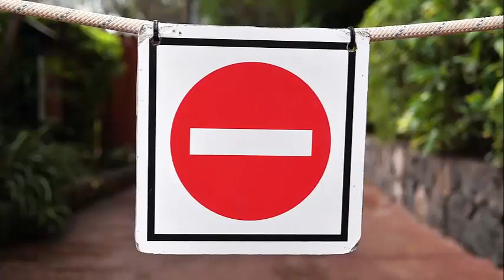Unlock the Beauty: Explore Kazakhstan's 10 Best Travel Destinations | The Travel Diaries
In this video, I'm sharing my top 10 favorite travel destinations in Kazakhstan! Kazakhstan is a beautiful country with a lot to offer tourists, so don't wait any longer to explore its stunning landscapes and culture!

If you're looking for a place to travel this year, be sure to check out Kazakhstan! Its 10 best travel destinations will leave you captivated and wanting to explore more! From ancient empires to pristine nature, Kazakhstan has something for everyone! So far, my trip to Kazakhstan has been one of the highlights of my life!